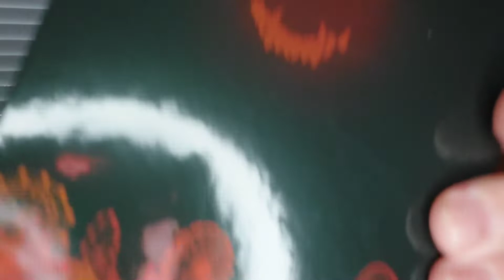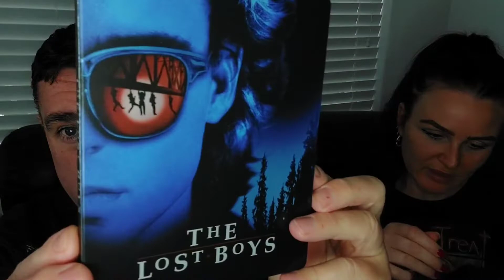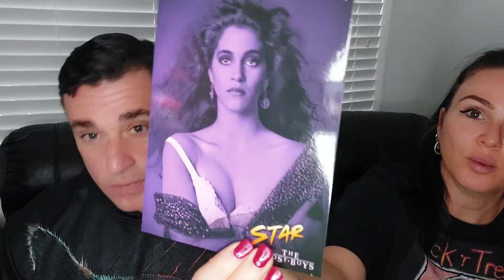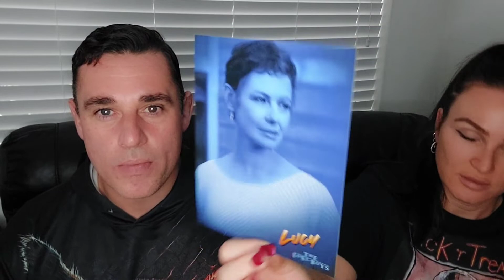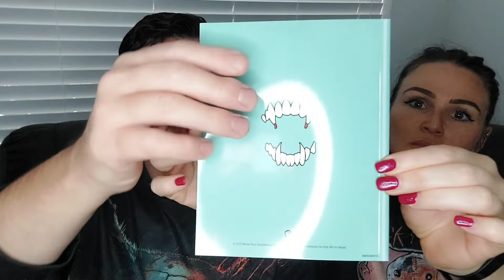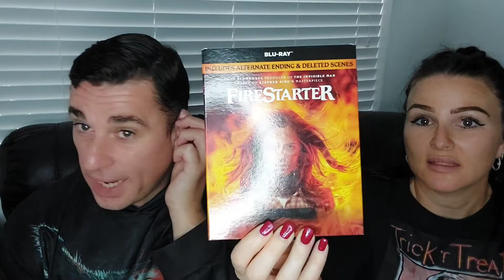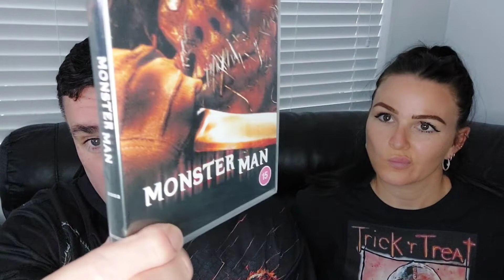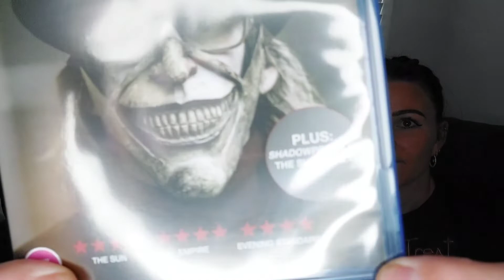The Lost Boys 4k boxset unboxing! plus more!